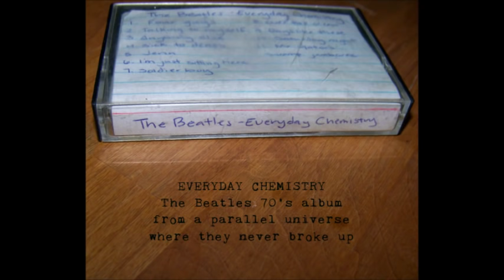The Beatles - Everyday Chemistry (Full Album)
Everyday Chemistry is an "unreleased" studio album by The Beatles that came into the possession of an unnamed person identified only by the pseudonym "James Richards", under mysterious circumstances after crossing to a parallel world where The Beatles never broke up.